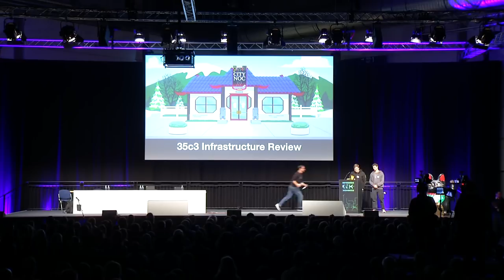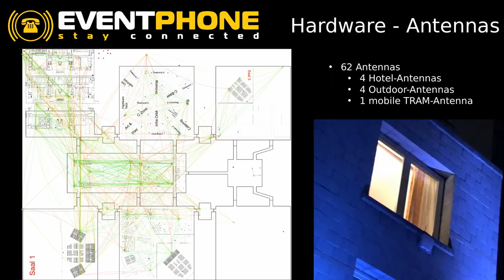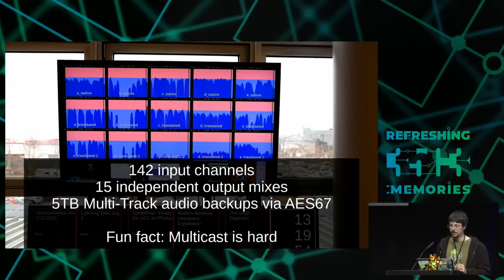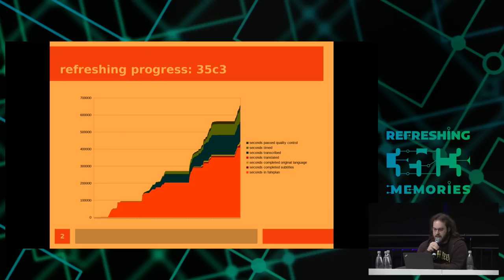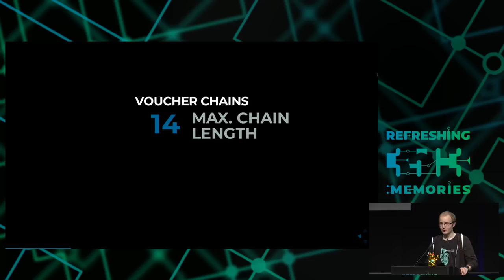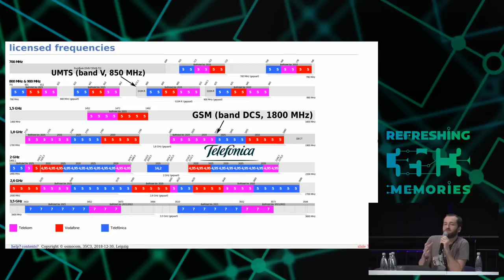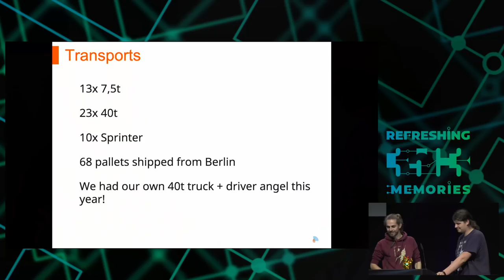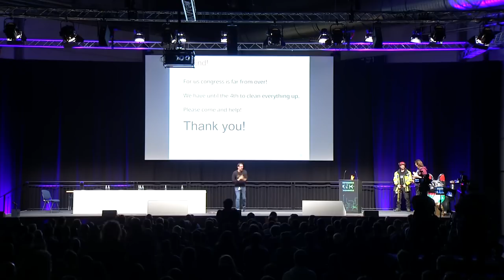35C3 - 35C3 Infrastructure Review - deutsche Übersetzung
Up and to the right: All the statistics about this event you could wish for

35C3 is run by teams of volunteers. In this event, they will provide some insight into the challenges they faced while building the GSM, DECT and IP networks, running video streams, or organizing ticket sales. All graphs will be pointing up and to the right.

OCs of 35C3